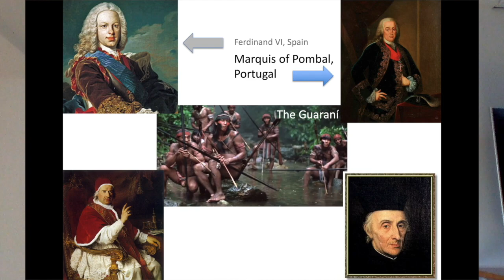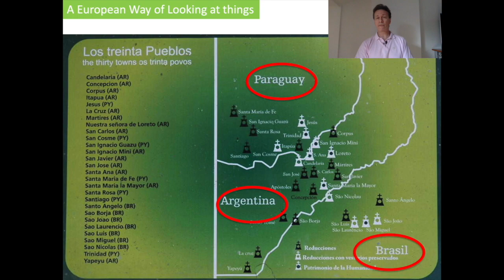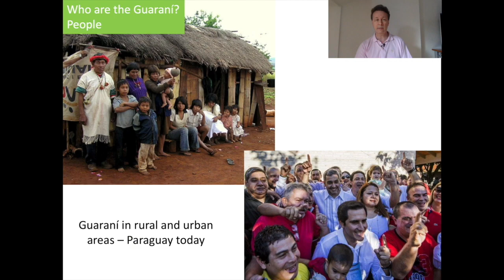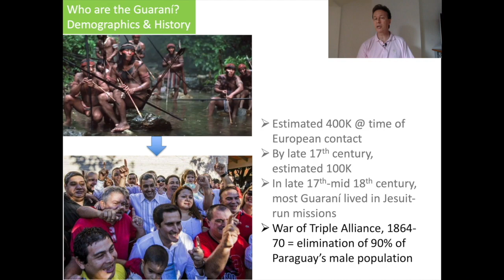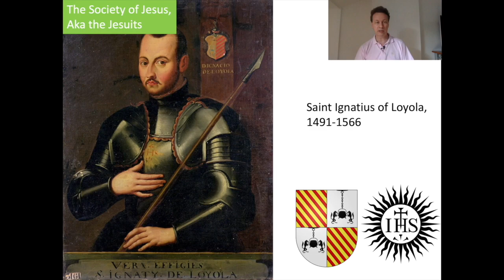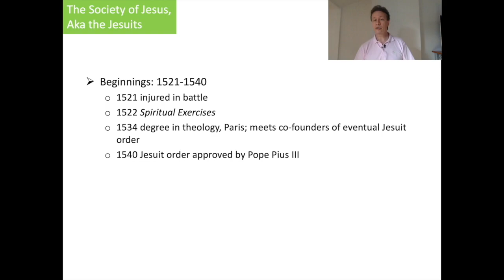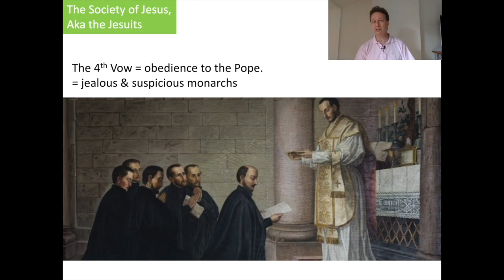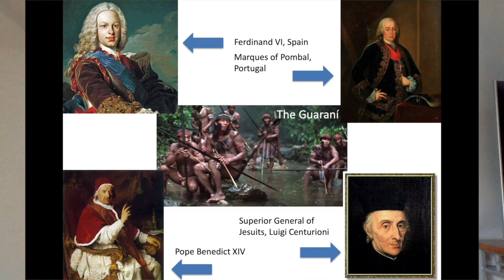The Guaraní, Spanish & Portuguese Empires and the Jesuits.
Join us, movie and history fans, for an introduction to the historical background and issues surrounding the issues of nine feature-length films for Capstone: World History and Events Through Film.  In this first episode we examine the background and some of the issues surrounding the film The Mission, taking place in 18th century South America --  who were the Guaraní and who are they today?  who were the Jesuits and why were they seen as such a threat to royal power by Portugal and other European powers? and why did this rainforest area between Paraguay, Argentina and Brazil, where the Jesuits and Guaraní built missions and lived peacefully together become an area so violently disputed?